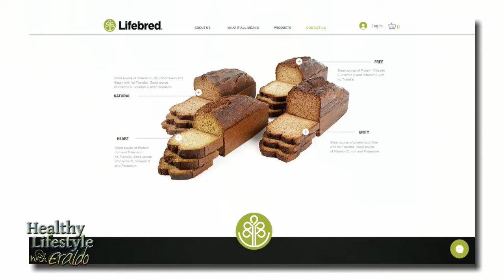Healthy Lifestyle With Eraldo- Ceo of Lifebred Cale Anjoorian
Chatting with special Co-Host Kathy Wakile and Lifebred CEO Cale Anjoorian about the health benefits of Lifebred. Lifebred is great tasting gluten, yeast and chemical free bread that provides amazing health benefits.